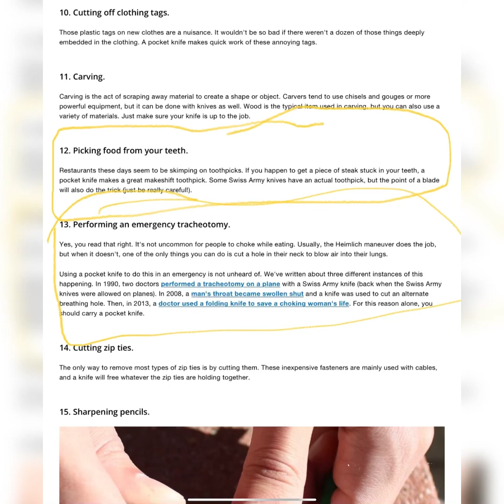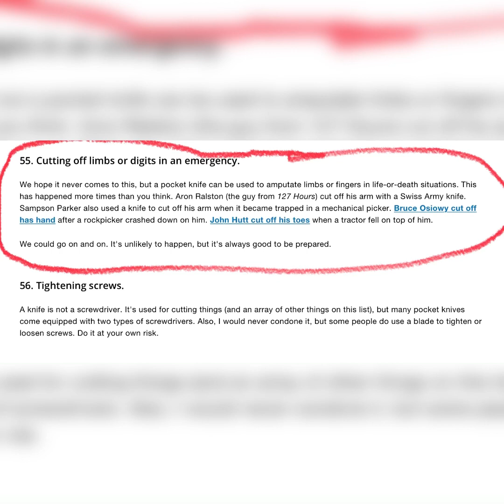Men are WEIRD and frankly COWARDS. Look at this article listing the reasons to carry a pocket knife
This morning I thought of the oddest question. Why do so many men carry a pocket knife with them wherever they go? Why not a box cutter? A box cutter blows any knife away. Plus knives go dull almost immediately on the first use. The video is long so swipe left and read the reasons to carry a pocketknife according a knife website.

More of this article and TRUST ME, this is a legitimate men’s article. It’s not like the Onion or something meant to be funny.